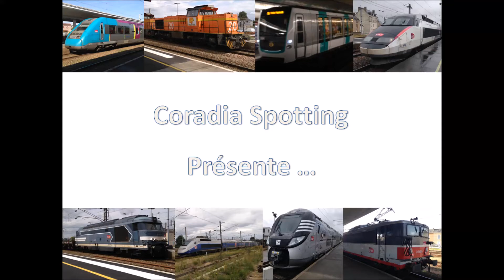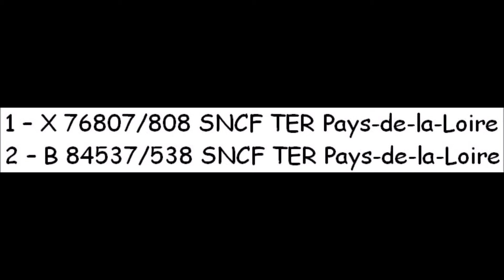TER - Pornic - 20/08/2017